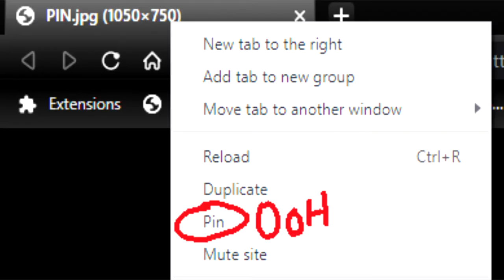PIN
scrippin:

you know that "pin tab" feature in browsers like Chrome and Brave? ok cool. go onto google images, look up "pin", then right click and press "Open image in new tab". Then right click on the tab and press "pin tab".

Background, Animated, Flipbook. Character, Dogs, Boston Terrier. Voice, English, Steven (US).